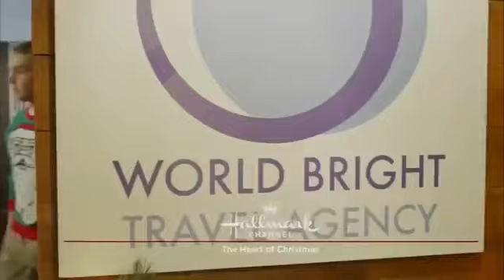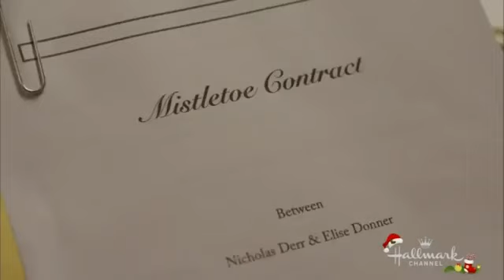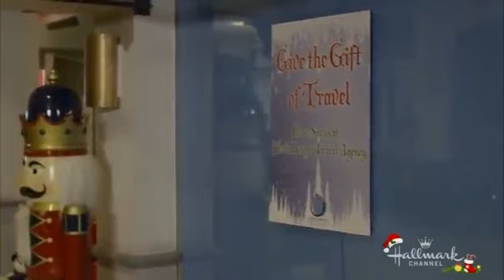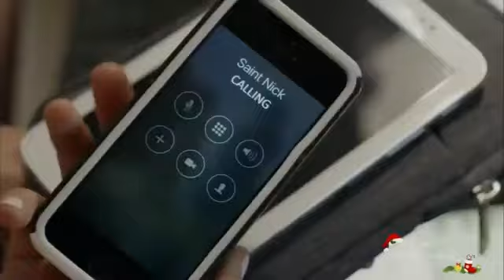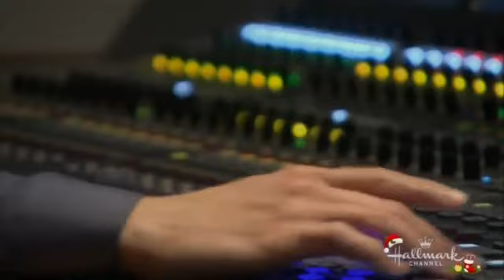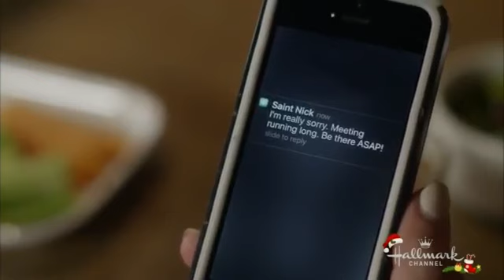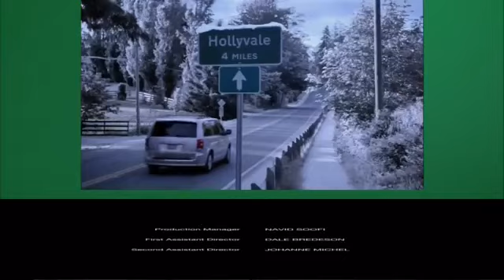Hallmark Christmas Movies 2017 The Mistletoe Promise Hallmark TV